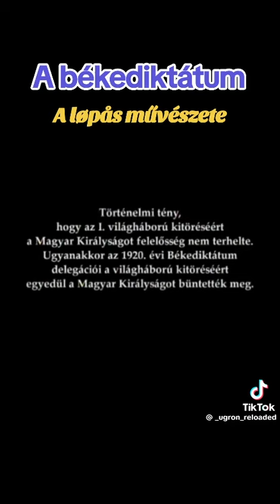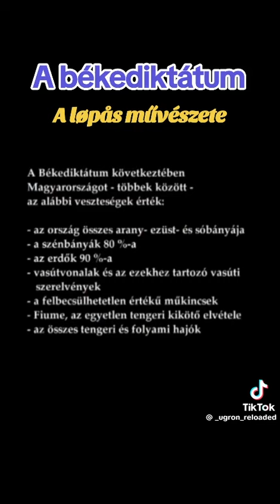A Trianoni békediktátum a lopás művészete